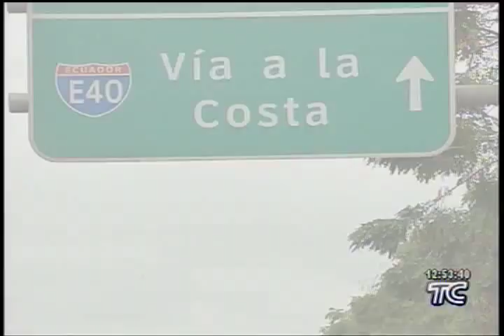Crecimiento urbanístico de Guayaquil